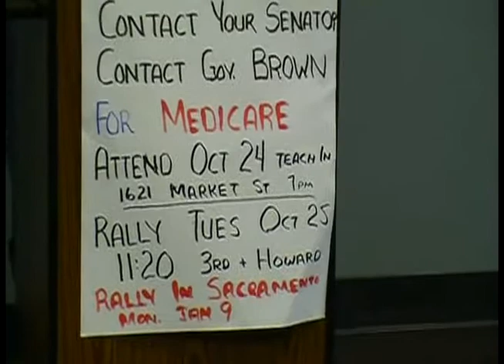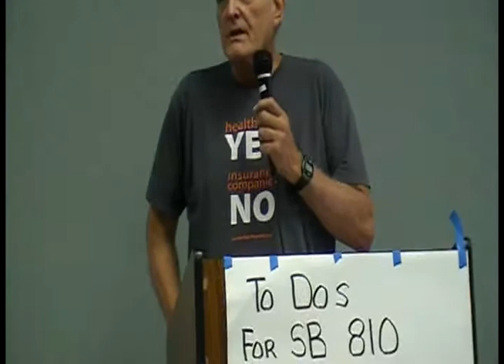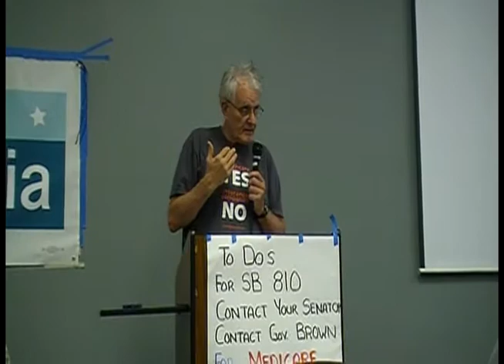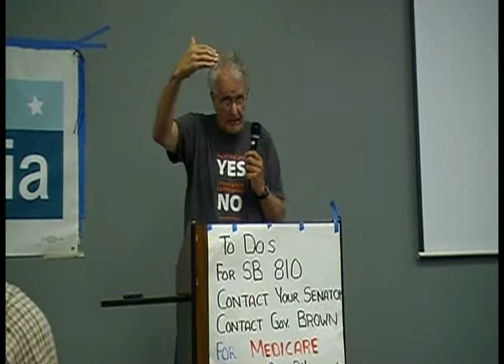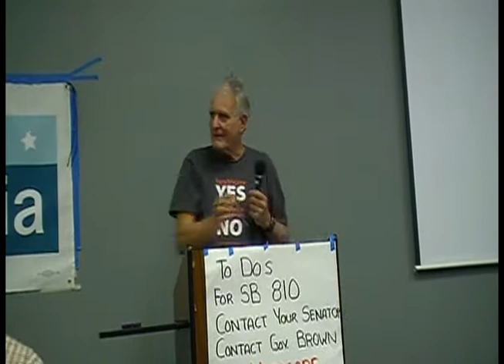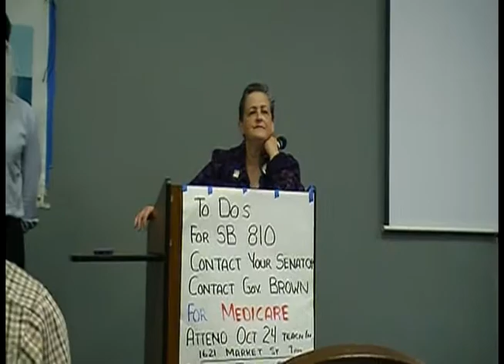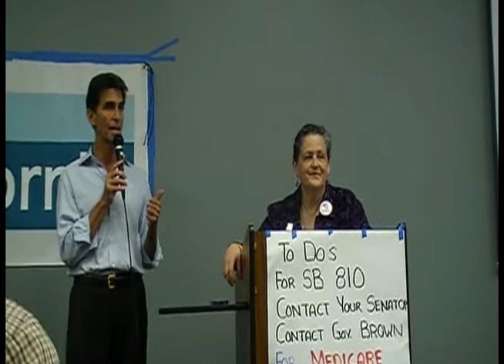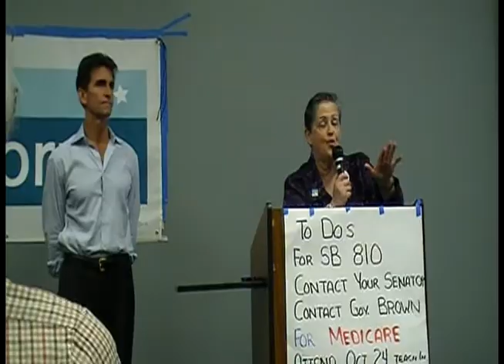Single Payer for all in California___G_.avi